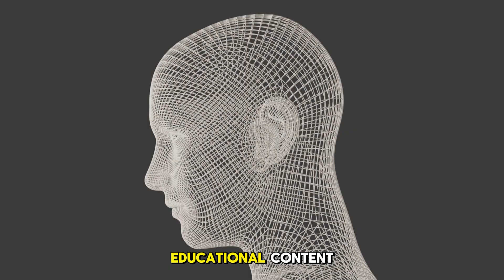This AI Changes Video FOREVER!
AI is advancing at a rapid pace, and more and more amazing tools are coming out. Want to step inside a video and control the camera yourself? This new AI called 4dv.ai can now turn any 2D video into a fully interactive 4D experience, and this video talks about how it works and the possibilities for the future of all content.

*What is Gaussian Splatting?*
4D Gaussian Splatting